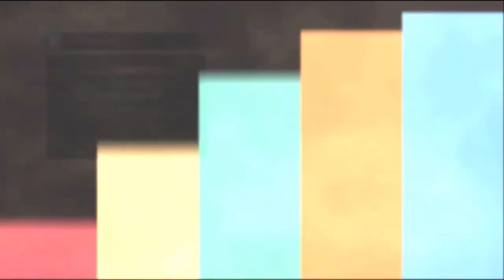Technomancer Good-Karma Walkthrough : Weapons For Mutant Nation - Part 29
Zach's help would be indispensible for Phobos once more . He need weapons for his kind , to be able to defend themself against all other powerful factions when the times come.